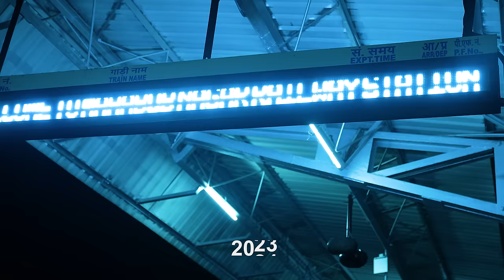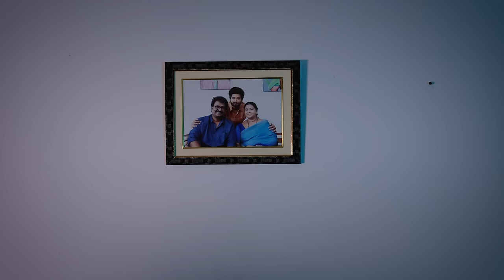Chilaka Music Video | Deepthi Sunaina | Vinay shanmukh | Ankith Koyya | Vijai Bulganin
Direction - Editing - Dop - Di -Vinayshanmukh
Producer - Deepthi Sunaina
Cast - Ankith koyya & Deepthi Sunaina
Music composer: Vijai bulganin
Lyricist: suresh banisetti
Singers : vijai bulganin & lakshmi meghana
Publicity design - Sagar MudiRaaz
Keyboard programmers : sathish Sebastian
Strings programmer: jishnu vijay
Flute: lalit talluri
Veena : haritha raj
Bass guitar : derek domnic dsouza
Guitars:vijay ganesan
Vocal engineer: robin Sebastian
Mix and master: santhosh sasi @happymoonaudio